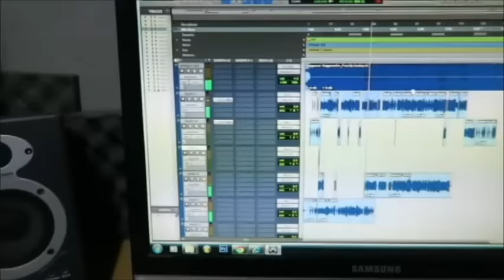Lincoln 3Dot - PoWaFuL [Viral Video]